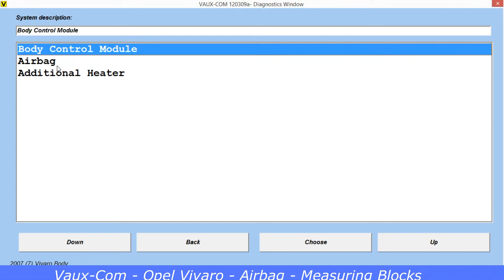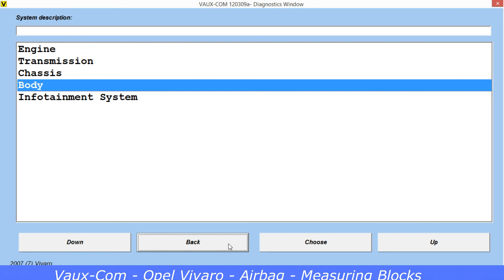Op-Com (Vaux-Com) - Opel Vivaro - Airbag - Measuring Blocks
@Claude Tube